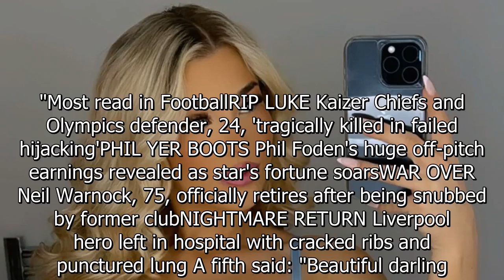Madelene Wright stuns in underwear selfie as fans say 'you are a diamond'